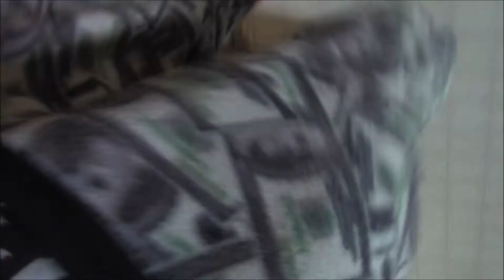OMG It's Super Mario Maker 2 Prank!! (Get a Job Shadow)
Shadow gets a surprise at the mailbox, but does he get Super Mario Maker 2? Watch the video to find out.

Welcome to Thunder VS ETTR Community Where Eric Freakouts to Thunder lets plays.